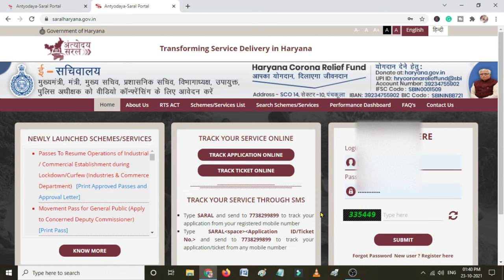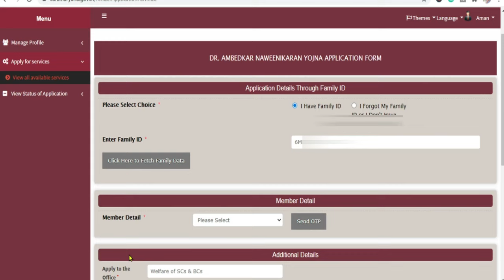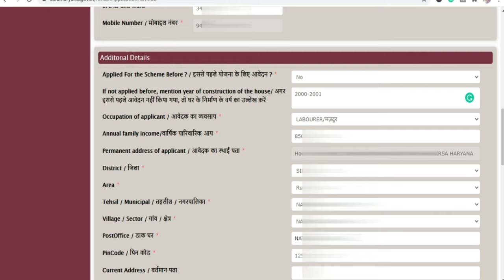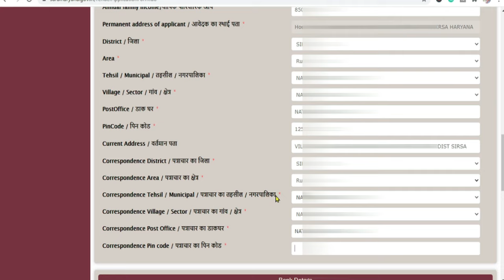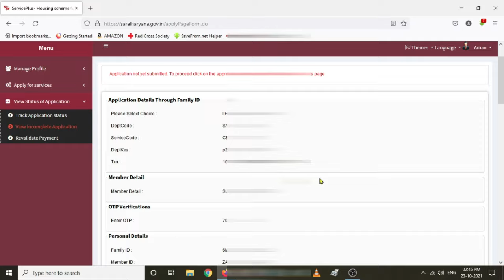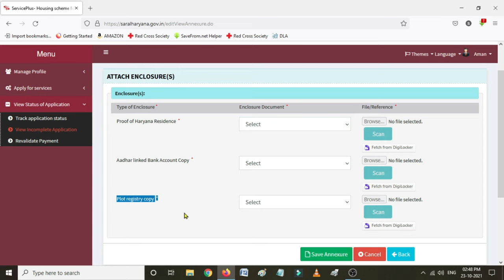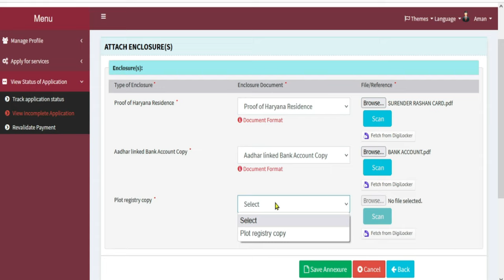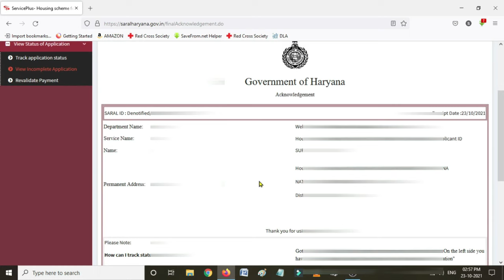डॉ अम्बेडकर आवास नवीनीकरण ऑनलाइन आवेदन 2023 । Dr Ambedkar Awas Navinikarn Online Apply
इस वीडियो में आप जानेंगे कि डॉक्टर अंबेडकर आवास नवीनीकरण योजना क्या है और डॉक्टर अंबेडकर आवास नवीनीकरण योजना में घर मरम्मत के लिए पैसे कैसे मिलते हैं और डॉक्टर अंबेडकर आवास नवीनीकरण योजना के लिए कैसे लागू करें और डॉक्टर अंबेडकर आवास नवीनीकरण योजना की पात्रता क्या है |

CHECK OTHER ONLINE SCHEME RELATED VIDEOS ON DIGITAL PATHSHALA

Tags For Relevant :- 👇
dr. ambedkar awas navinikarn yojana ki jankari
makan marammat yojana haryana
ambedkar awas  yojana online application haryana
dr ambedkar navinikaran yojana
ambedkar scholarship 2021
makan marmat yojana
pradhan mantri awas yojana apply kaise kare
dr ambedkar awas yojana
saral haryana